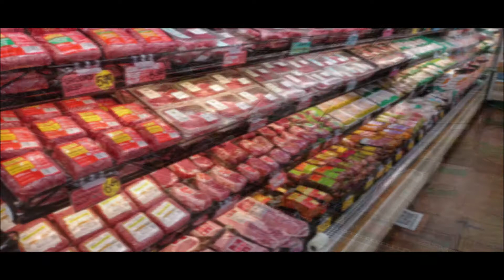VISUAL MERCHANDISING MASTERCLASS: Walk Ready Full Faced Example San Francisco Bay Area Grocery Store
VISUAL MERCHANDISING MASTERCLASS:

Showroom / Walk Ready / Full Faced Example

San Francisco Bay Area Grocery Store

January 1 - September 25, 2022

Visual Merchandising By
Dan Kennedy

Produced By
Dan Kennedy